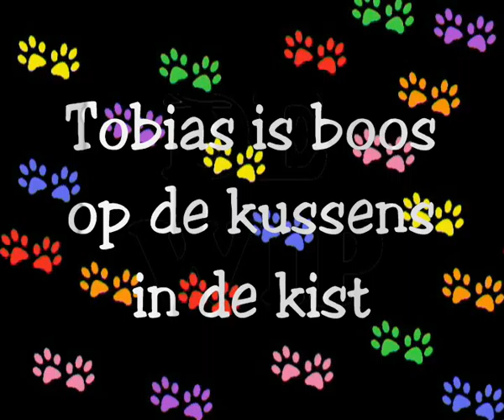07 10juni2009 TOBIAS STOEIT MET KUSSENS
Tobias is aan het stoeien met de kussens die in de kisten liggen.